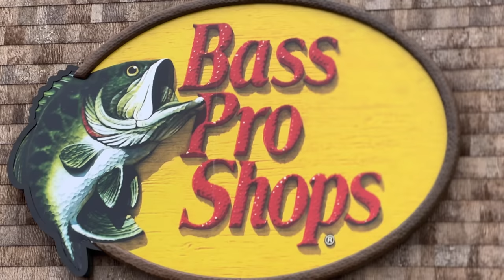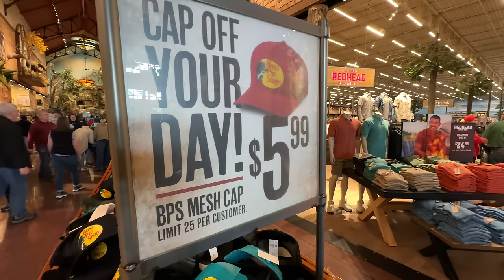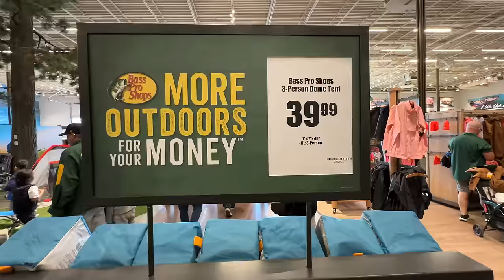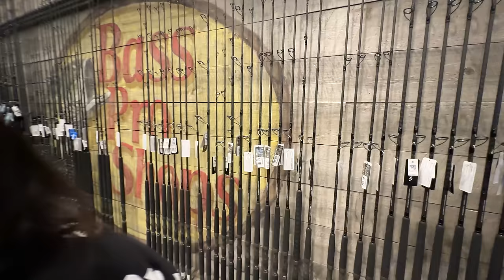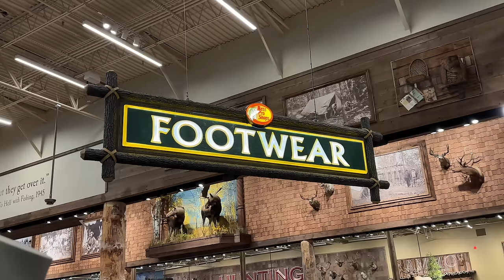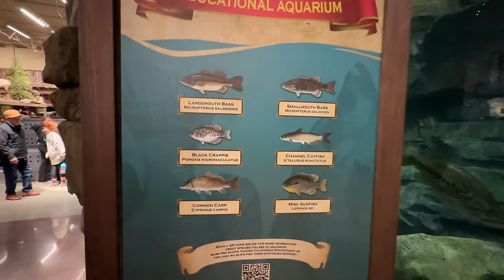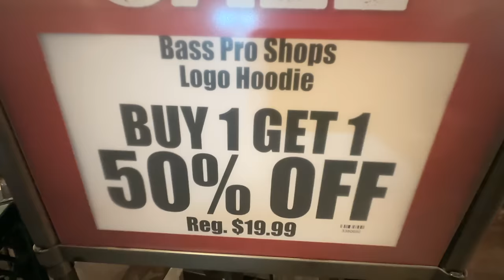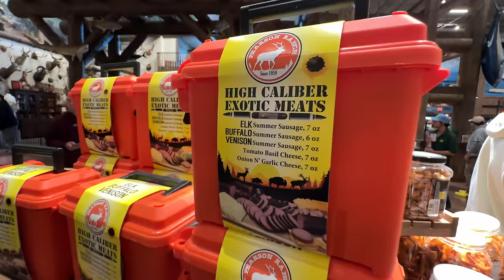BASS PRO SHOPS NOW OPEN IN ORANGE COUNTY! Irvine, California New Store- Opening Week MASSIVE CROWDS!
BASS PRO SHOPS NOW OPEN IN ORANGE COUNTY! Irvine, California New Store- Opening Week with Massive and insane Crowds!

💌To send mail:
Spencer Emmons